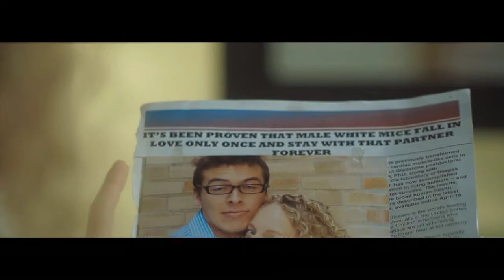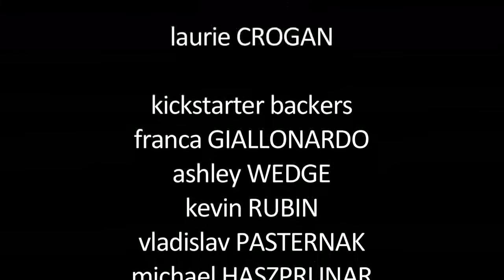Sex And Breakfast short film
A decent housewife struggles to find a connection with her husband when she meets a handsome handyman and follows the temptation.